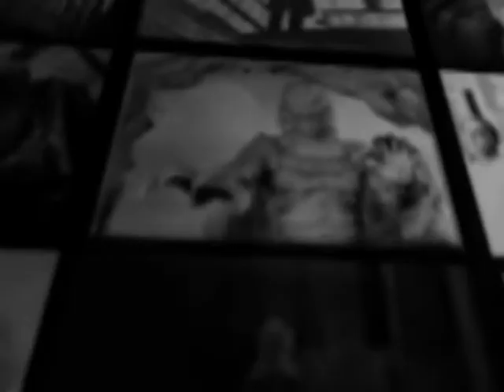Pollination - 50's B-Movie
A short film produced while studying at Liverpool John Moores University, Number 2 in the set of Pollination.